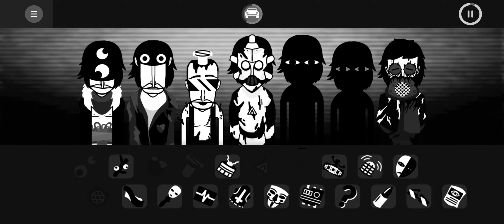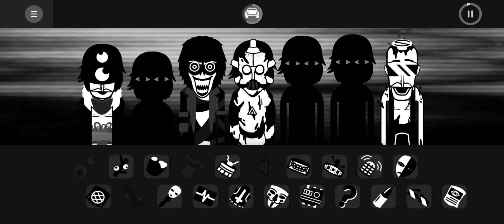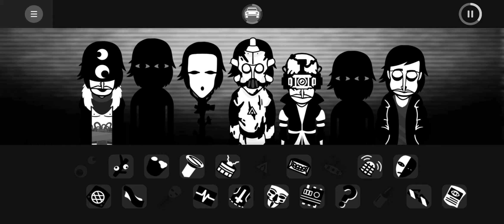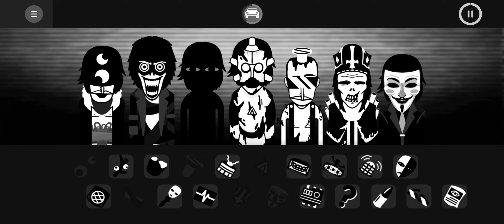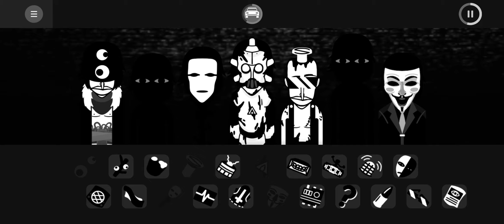Incredibox Monochrome - Project Y